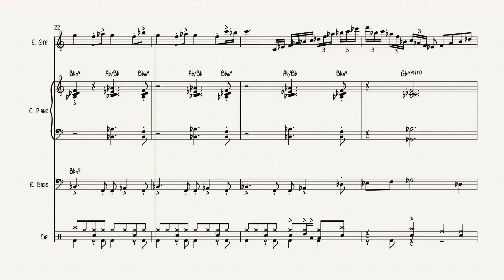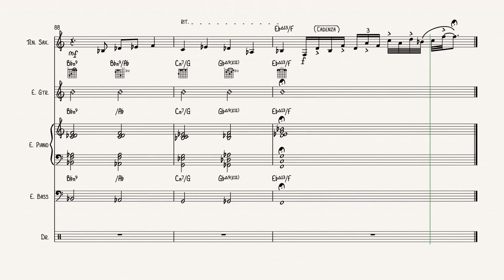Excerpt from Nacirema People (written-out solo section)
Composer: Tom Clarke
Video exported from Avid® Sibelius First